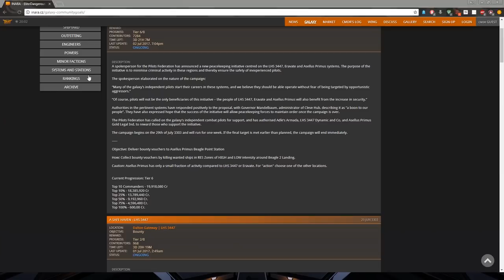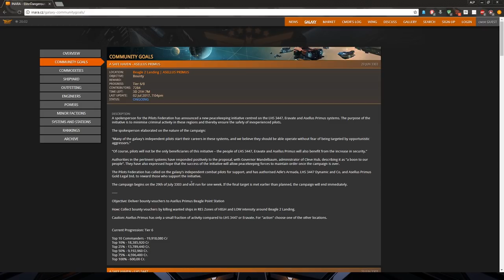ELITE DANGEROUS | TUTORIAL #9 | Community Events / Crew+Fighter | [PC/PS4/XBOX]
DANKE!